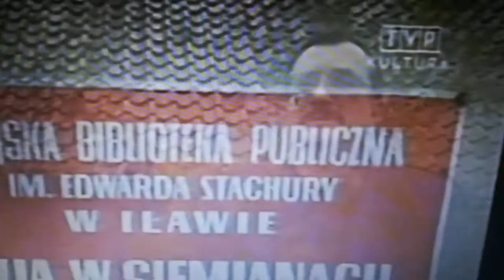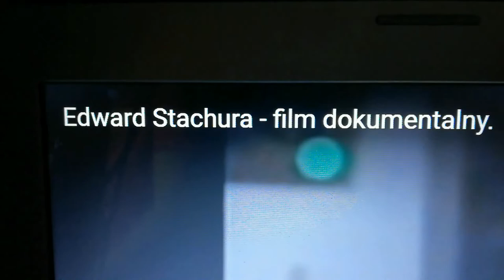OPOWIEŚĆ o Edwardzie Stachurze - (fragm.filmu dokumentalnego )